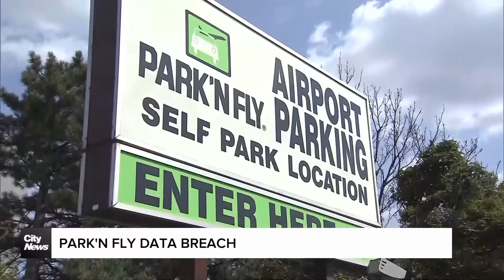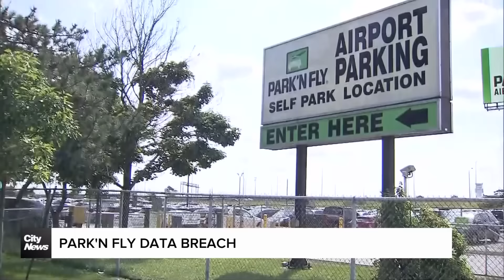Business News: Big economic impact of rail stoppage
A labour stoppage at Canada's two largest railways is over, but it will take a long time to add up the cost. Plus, an Air Canada pilot strike is looming, and Park'N Fly reveals a significant customer data breach. Fil Martino explains.